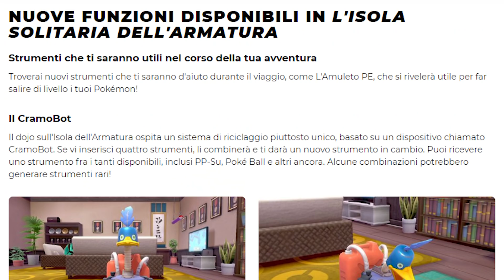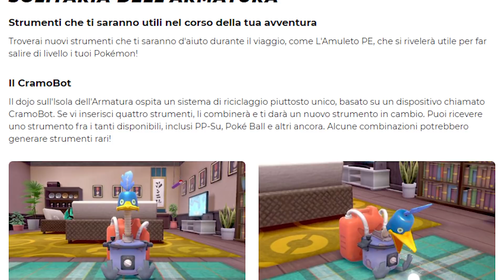Pokémon Spada e Scudo DLC: scopriamo l'Isola dell'Armatura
Abbiamo visto trenta minuti di gameplay del DLC Isola Solitaria dell'Armatura, la prima parte del Pass Espansione di Pokémon Spada e Scudo: ecco le nostre impressioni!